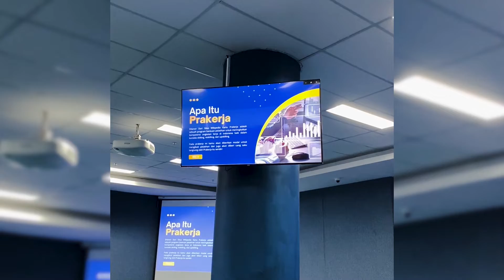Recap Mentoring & Coaching BISA AI x Fablab Jababeka Part 1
BISA AI bersama dengan Fablab Jababeka melakukan roadshow Mentoring & Coaching yang dilaksanakan di 4 Universitas
1. Politeknik Negeri Malang
2. Universitas Brawijaya
3. Universitas Kristen Petra
4. Institut Teknologi Sepuluh Nopember